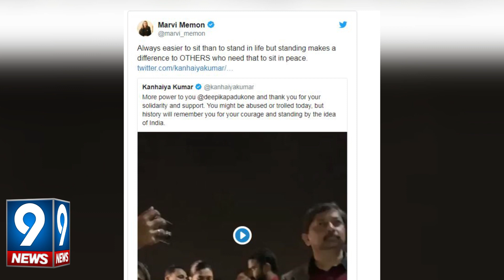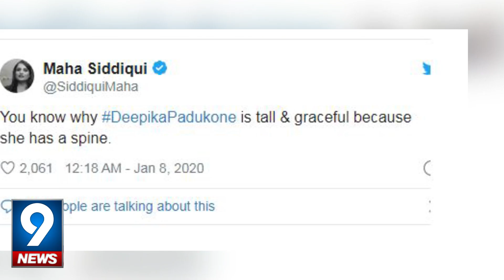Pakistani Celebrities Reaction On Deepika Padukone Visit To JNU | 9 News HD